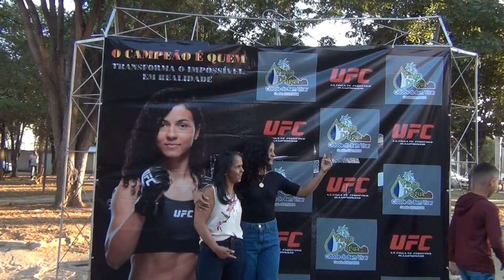Seção de fotos - Homenagem a Natália Silva UFC Pingo D'água MG 8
Link das fotos Homenagem a Lutadora de MMA - Natália SIlva UFC de Pingo Dágua MG.
Agradecimento ao carinho de toda a população e ao Coprpo de Bombeiros que deram total apoio.
Pingo D'água 23/06/2022 Marcelo Braga Online, Marcelo Braga Oficial, Mundo Musical Oficial
         ▒  Curta nossos Vídeos e deixe seu comentário e seu Like  ▒
     Desde já obrigado por estar visitando o canal Marcelo Braga Online.